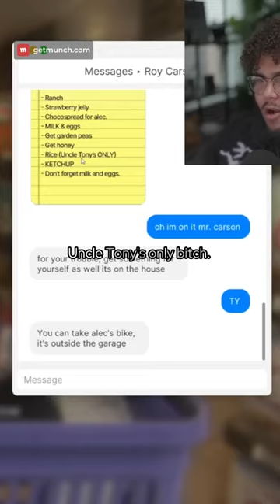"Garden Peas? Uncle Tony's Rice? What the F***?!"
garden-peas
uncle-tony s